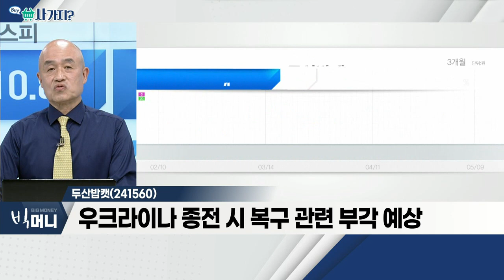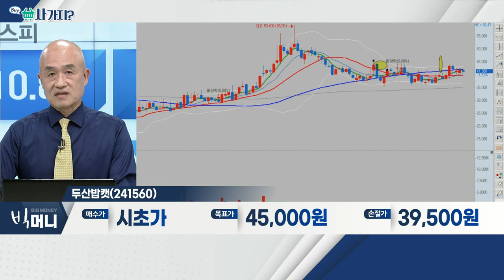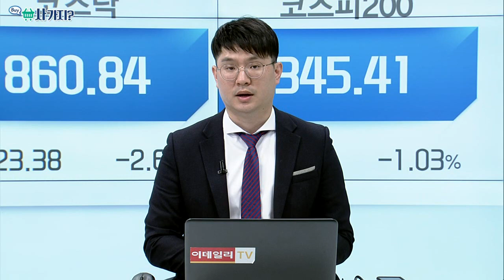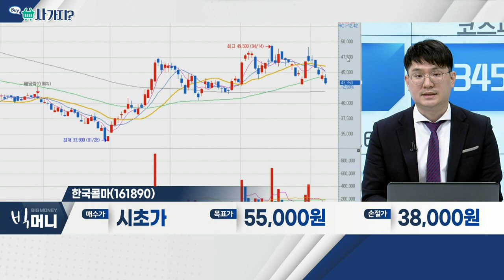두산밥캣(241560), 한국콜마(161890)_사가지 (20220509)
- 국내 건설기계 업체, 대미 수출 강세
- 제품가 인상ㆍ환율 효과 등… 실적 성장
- 우크라이나 종전 시 복구 관련 부각 예상

- 국내 매출, 점차적 정상 '궤도'
- 中 로컬 화장품 브랜드 확대 수혜 기대
- 자회사 'HK이노엔' 매출 증가 기대